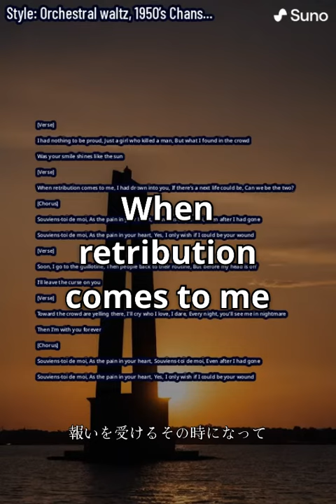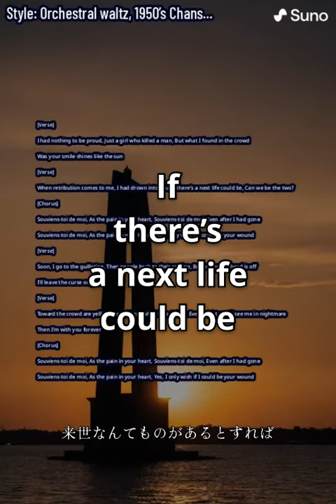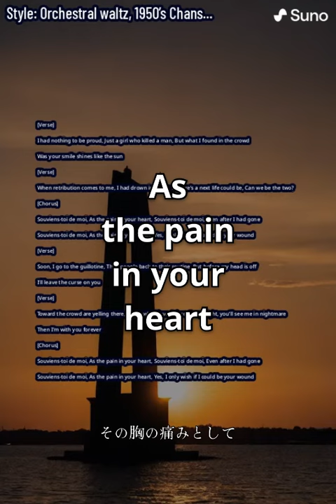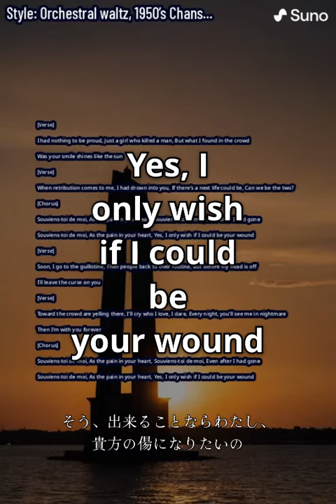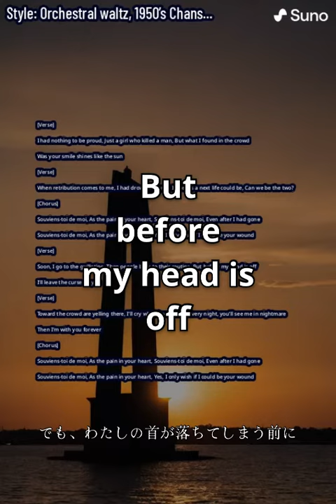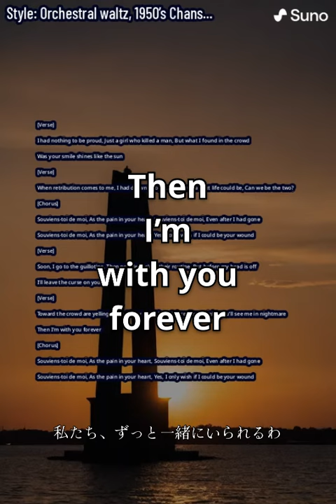【Suno AI】AIにシャンソンを書かせてみた Souviens-toi de moi [AI-generated Oldies Chanson]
AIの技術の進歩はすごいもので、
今や歌詞を入力して曲調を指定するだけでこんな曲が出来ちゃうんですねー。
人間は少し手直しをするだけで良くなっちゃう。

この曲もそのうち自分で作曲して仕上げますが、今はとりあえずAIに書いてもらったやつを公開します。

“Souviens-toi de moi”
作詞:Keiji Imamura Black
作曲:Suno AI